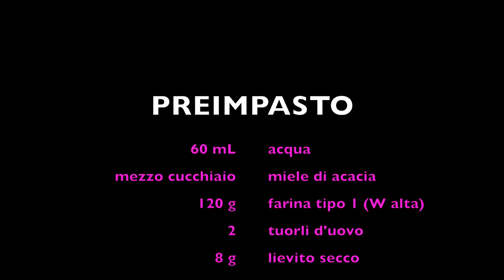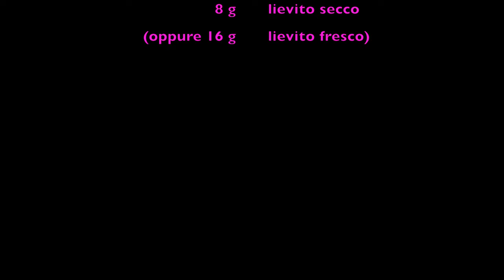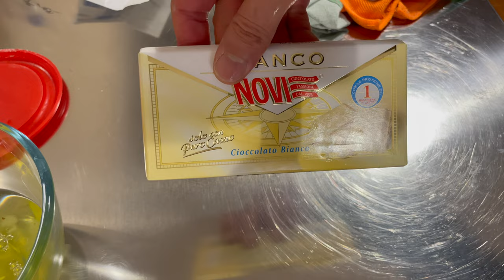PANDORO lingua italiana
Il video che ti presento oggi è un'autentica delizia per gli amanti dei dolci e gli appassionati della cucina italiana. Si tratta di una ricetta per preparare il celebre dolce Pandoro, che sicuramente hai già avuto modo di assaggiare durante le festività natalizie.

Il video inizia con uno sfondo accogliente , che richiama subito l'atmosfera festiva e l'arte culinaria italiana. La voce fuori campo, gentile e coinvolgente, ci introduce al magico mondo del Pandoro, descrivendo la sua storia e le sue origini.

La telecamera è in una cucina ben illuminata e completamente attrezzata.
Si inizia mostrando gli ingredienti necessari per preparare il Pandoro. La telecamera si avvicina mentre vengono mostrate le misurazioni precise degli ingredienti e lo chef spiega brevemente la loro funzione nella ricetta.

Successivamente, lo chef ci guida attraverso ogni passo del processo di preparazione. La sua spiegazione è chiara e dettagliata, permettendoci di comprendere facilmente ogni fase della ricetta. Ogni azione è catturata da diverse angolazioni, permettendoci di vedere al meglio i dettagli e i trucchi che lo chef utilizza per ottenere un risultato perfetto.

Durante la preparazione, lo chef condivide anche alcuni suggerimenti e segreti culinari che rendono la nostra esperienza ancora più appagante. Ci insegna come lavorare la pasta in modo corretto, come far lievitare il Pandoro nel momento giusto e come evitare errori comuni che potrebbero compromettere il risultato finale.

Mentre lo chef completa gli ultimi passaggi della ricetta, la telecamera si concentra sulla bellezza del dolce che prende forma. Il Pandoro, dorato e soffice, viene trasformato in un vero capolavoro culinario davanti ai nostri occhi. Le immagini sono così vive e realistiche che sembra quasi di poter percepire l'aroma del Pandoro che riempie la cucina.

Infine, lo chef posiziona il Pandoro finito su un elegante piatto da portata. La telecamera si ferma su questa splendida creazione culinaria, immortalando la perfezione del dolce.

In conclusione, questo video sulle ricette del Pandoro ti regala una meravigliosa opportunità di imparare a preparare un dolce tradizionale italiano, spaziando attraverso le sue origini, la preparazione precisa e i segreti culinari. È un'esperienza che ti farà sentire parte di una tradizione millenaria e ti invita a deliziarti con un dolce che conquisterà sicuramente il tuo cuore e il palato di chiunque lo assaggi.